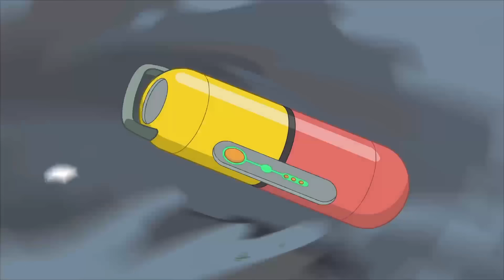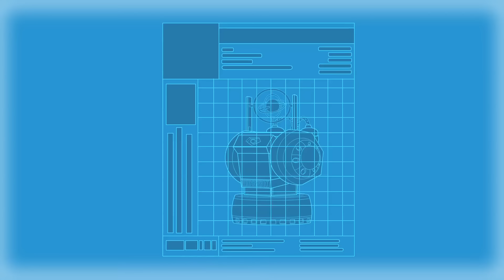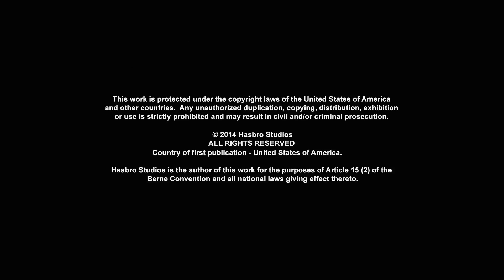Transformers: Rescue Bots | Staffel 2 Folge 19 | Kinderfilme | Cartoons Für Kinder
Vollständige Transformers-Serie: - The Transformers - The Transformers: The Movie - Transformers: The Headmasters - Transformers: Super-God Masterforce - Transformers: Victory - Transformers: Zone - Transformers: Generation 2 - Beast Wars: Transformers - Beast Wars II - Beast Wars II: Lio Convoy's Close Call! - Beast Wars Neo - Beast Machines - Transformers: Robots in Disguise (2001) - Transformers: Armada - Transformers: Energon - Transformers: Cybertron - Transformers: Animated - Transformers: Cyber Missions - Transformers: Prime - Transformers: Rescue Bots - Transformers Go! - Transformers Prime Beast Hunters: Predacons Rising - Transformers: Robots in Disguise (2015) - Transformers: Rescue Bots Academy - Transformers: Combiner Wars - Transformers: Titans Return - Transformers: Power of the Primes - Transformers: Cyberverse - Transformers: War For Cybertron Trilogy: Siege - Transformers: War For Cybertron Trilogy: Earthrise - Transformers: War For Cybertron Trilogy: Kingdom